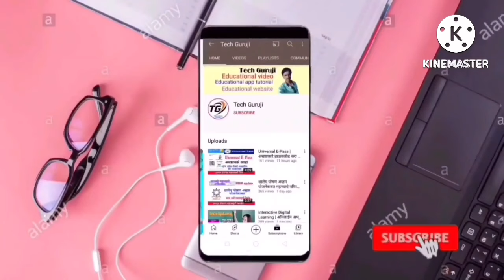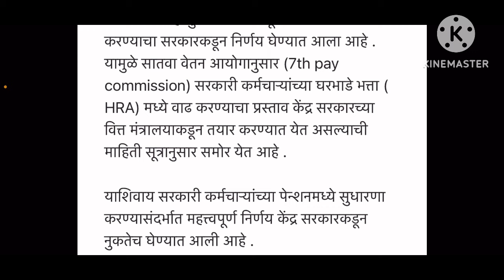राज्य सरकारी कर्मचाऱ्यांसाठी महत्वाची बातमी । मोठा निर्णय । आनंदाची बातमी मिळेल